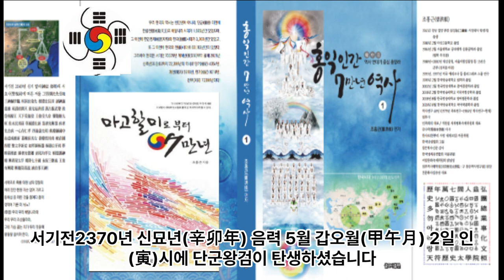4. 세계 인류문화 역사 연대기 4 - 서기전3000년부터 서기전2333년경까지 - 옛 한국- 인더스 지역- 수메르 지역- 이집트 지역- 황하 지역- 유럽지역 등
1.  세계 인류문화 역사 연대기 - 인류 20만~13만년 전~서기전70378년 마고성 낙원시대~서기전25858년 후천역법 시작~서기전7197년경 SMP Culture Center  - 옛 한국- 인더스 지역- 수메르 지역- 이집트 지역- 황하 지역- 유럽지역 등

2. 세계 인류문화 역사 연대기 - 서기전7197년부터 서기전3897년경까지 SMP Culture Center - 옛 한국- 인더스 지역- 수메르 지역- 이집트 지역- 황하 지역- 유럽지역 등

3. 세계 인류문화 역사 연대기 3 - 서기전3897년부터 서기전3000년경까지 SMP Culture Center - 옛 한국- 인더스 지역- 수메르 지역- 이집트 지역- 황하 지역- 유럽지역 등

4. 세계 인류문화 역사 연대기 4 - 서기전3000년부터 서기전2333년경까지 SMP Culture Center 해달별문화원 - 옛 한국- 인더스 지역- 수메르 지역- 이집트 지역- 황하 지역- 유럽지역 등

1 공학사
2 법학사(상고대 법제도 고찰 목적겸) *법무사
3 중어중문학사( 한문 역사기록 왜곡.곡해 등 오류 정리 목적)
4 언론학사(미디어영상학=방송학 : 역사문화 컨텐츠 영상화 목적)
5 인문학사(영어영문학 - 언어와 문자의 역사 연구 목적)
6 국어국문학 전공 (언어와 문자의 역사 연구  및 문화컨텐츠 개발 목적)
7 역사 평생 전공 (한중일 역사 및 세계사 정립 목적)

*저서
1. 마고할미로부터 7만년 (2015 글로벌컨텐츠 출판)
 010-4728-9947 문자로 남겨주세요!
2. 홍익인간 7만년 역사 (원고1,800쪽- 책 600쪽 7권분량, 출판준비중)
3.천부경과 음양오행 등 역 원리 이해 (천부경 인간완성 신과의 대화로 빛나다, 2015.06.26. 편저자: 김영수, 천부경 음양오행 역 원리 저자: 천산태백, 인간완성 저자: 김영국)
4. 천지자연의 소리 글, 가림토 (강의중)

1. 홍익인간(弘益人間) 천부(天符)의 역사는 마고성(麻姑城:파미르고원)의 마고(麻姑)시대인 서기전70378년 계해년(癸亥年)부터 시작되었음을 최초로 밝혔다.

2. 역법(曆法)이 시작된 해는 마고성(麻姑城)의 황궁씨(黃穹氏) 시대인 서기전25858년 계해년(癸亥年)임을 밝혔으며, 서기전70378년 계해년이 마고(麻姑) 기원(紀元:천부 天符)임을 밝혔다.

3. 황궁씨를 이은 나반(那般:那般尊者:獨聖者)이 한국(桓國)시대 한인씨(桓因氏) 이전의 임금이던 유인씨(有因氏)이며, 유인씨 시대에 9한족(桓族)이 이미 형성되었고, 한인씨 7대(代)가 약1,000년을 다스렸다는 것임을 밝혔으며, 9족(族)의 근거지를 명백히 밝혔다.

4. 윷놀이판의 모습이 천부경(天符經)의 무한조화순환역(無限造化循環易), 음양오행(陰陽五行), 태양태음성력(太陽太陰星曆), 단군조선의 정치행정 구조를 나타낸 것임을 밝혔으며, 하도(河圖)와 낙서(洛書)가 배달나라 시대의 음양오행수리역(陰陽五行數理易)이며, 태호복희 8괘역과 한역(桓易:윷놀이판의 역)이 지구의 자전(自轉)과 공전(公轉)을 기반으로 한 역(易)임을 밝혔다.

5. 천제(天帝), 천황(天皇:天王), 천군(天君), 천공(天公), 천후(天侯), 천백(天伯), 천자(天子), 천남(天男)의 위계질서를 최초로 밝히고, 천제자(天帝子)와 천자(天子)의 차이점을 최초로 밝혔으며, 태호복희씨(太皞伏羲氏)가 일반 천자(天子)가 아니라 한웅 천왕의 아들로서 천지인(天地人) 삼신(三神)에게 제(祭)를 올리는 권한을 가진 제사장인 천군(天君)임을 밝혔다.

6. 아리랑(阿里嶺) 민요의 원천이 되는 최초의 역사적 사실이 서기전2333년 10월 3일 조선을 건국하기 이전에 있었던 당요(唐堯)의 전란(戰亂)으로 인하여 단군왕검(檀君王儉)께서 동북의 아사달로 이동한 과정임을 밝혔으며, 단군조선의 군후국(君侯國)의 위치와 시기에 따른 요동(遼東), 요서(遼西), 요수(遼水)의 위치를 상세히 밝혔다.

7. 고대중국의 천자로 불리는 요순우(堯舜禹)와 하은주(夏殷周)의 연대기를 상세히 밝히고, 요순우와 고대일본의 신무왕(神武王)이 단군조선으로부터 독립을 시도한 반역자(反逆者)이면서 제후인 천자(天子)임을 밝혔다.

8. 우비(禹碑:우 치수기념 부루공덕 비)의 비문을 국내 최초로 역사적 해석을 하였으며, 우비는 서기전2267년 이후 우(禹)가 치수에 성공한 후 치수법(治水法)을 전수해 준 단군조선 태자부루의 공덕을 새겨 남악(南嶽) 형산(衡山)에 세운 것임을 밝혔다.

9. 일본 국조신(國祖神)인 천조대신(天照大神)의 사당인 이세신궁(伊勢神宮)에 소장된 원시한글 축문을 국내 최초로 완벽 해독하고, 요하유로 기록된 천조대신이 단군조선 두지주(豆只州) 예읍(濊邑)의 추장(酋長)의 후손임을 밝혔다.

10. 明刀錢 등에 새겨진 문자를 단군조선 문자로서 최초로 해독한 학자 허대동 선생(저서 고조선문자)의 가림토(加臨土)의 연구에 검증차 참여하여 첨수도(尖首刀), 명도전이 단군조선의 화폐로서 그 위에 새겨진 문자가 단군조선의 상형 및 표음 문자임을 밝혔으며, 가림토는 원래 배달나라의 상형(象形)문자이자 표음(表音)문자인 상음(象音)문자에서 정선한 글자임을 밝혔다. 그 외 다수.